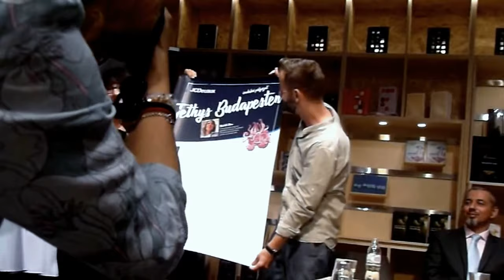JCDecaux novellapályázat - A 20 legjobb alkotás és szerzőik ... 3.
JCDecaux novellapályázat - A 20 legjobb alkotás és szerzőik.

Idén ismét a megállókba költözik a kortárs irodalom.  Értékesebb időtöltés lesz buszra, villamosra várni, mivel a JCDecaux meghirdette ötperces novellapályázatát. A műveket szakértő zsűri értékelte, melynek elnöke Grecsó Krisztián József Attila-díjas író volt. A legjobbnak ítélt alkotás szerzője 300 000 forintos pénzdíjban részesült, a második 200 000, míg a harmadik helyezett 100 000 forintot kapott.

A 20 legjobb alkotást és szerzőiket JCDecaux sajtóeseményen mutatta be, július 3-án a Magvető Caféban.  A legjobb írásokat Mácsai Pál Kossuth- és Jászai Mari-díjas magyar színművész olvasta fel. Az eseményen részt vett Grecsó Krisztián író, a zsűri elnöke, Mácsai Pál színművész, Samu Tímea, a JCD társ vezérigazgatója, a novellapályázat díjazottjai, a támogatók képviseletében Szabó Tibor, igazgató - Athenaeum Kiadó.

A 3800 beérkezett alkotásból kiválasztott húsz döntős munkát Budapest belvárosában és a megyeszékhelyeken lévő buszmegállókban, utas várókban olvashatják el az érdeklődők.

Az idei nyertesek: 1. helyezett: Ecsédi Orsolya, Lakásétterem című művével. 2. helyezett: Till Erzsébet, Fékezett habzás című novellájával. 3. helyezett: Balázs Attila, Szoboravatás című írásával

Az idei mezőnyben visszatérő témaként foglalkoztak a szerzők az emberi kapcsolat nehézségeivel, amit a digitalizáció is egyre erősít. Kiemelt témaként jelent meg a generációk közötti viszony, elődeink régi történetei. A novellák látleletet rajzoltak ki korunk Magyarországáról, a kisebb-nagyobb, hétköznapi történésektől egészen a nagy sorskérdésekig.

Grecsó Krisztián a zsűri elnöke szerint idén több szerethető szöveg érkezett. Tavaly a meghökkentés, az abszurd dominált a döntős szövegeknél, idén a mikrotörténések, az élet finom apróságai kerültek előtérbe. Volt néhány nyelvi meglepetés is, ahol különböző, össze nem illő regiszterek keveredtek, de ebből kevesebb. Az biztos, hogy ez volt a magyar irodalmi pályázatok történetének egyik legnépszerűbbike.